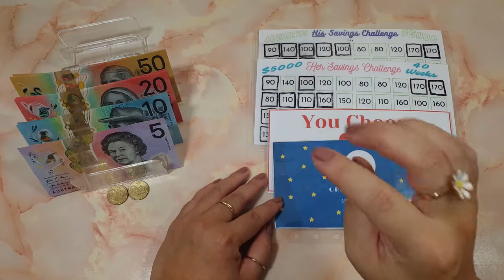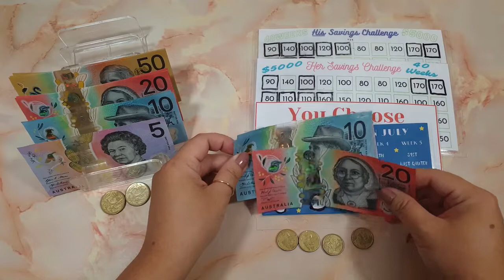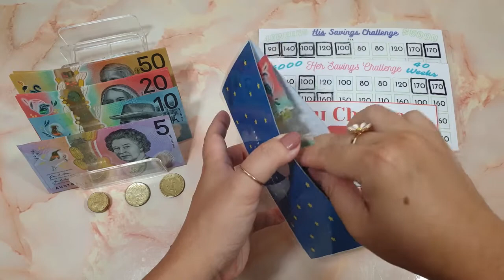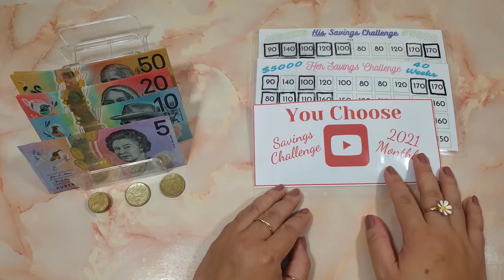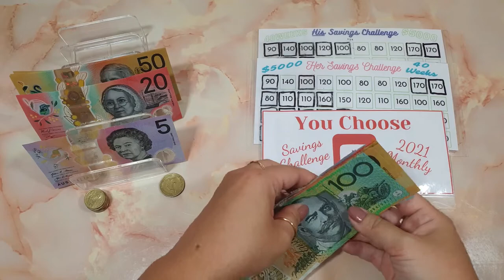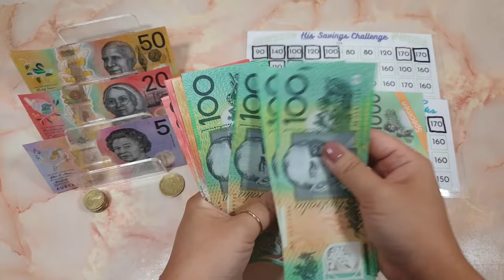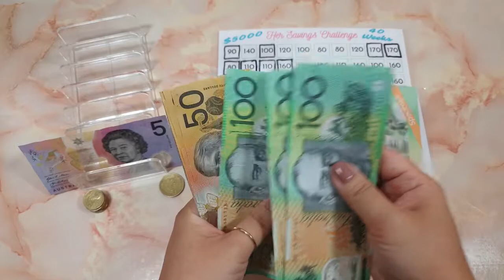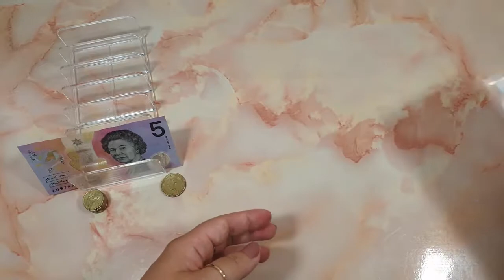🌙July Savings Challenges | Week 4 | $5k Challenge | Cash stuffing | Budget | Saving Money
Hey Lovers of Money,

Welcome back to another Saving Challenge video! We have reached an achievement in what seems to be in every Saving Challenges that I am doing and I honestly did not plan this at all! I am Shocked but I know I am heading in the right direction! 🤑💪

Also a BIG SHOUT OUT to those who have added value into the 'YouChoose' Saving Challenge, it has been amazing!🤩👏 (The money is starting to compound!)

PREVIOUS VIDEOS

Her Savings Challenge: I Created

His Savings Challenge: I Created

Orb Of Night Challenge: I Created

YouChoose Challenge: I Created

✨ I love the budget community and the challenges are super fun to play and a way to save money!

With Love,
MoneyTalksBudget